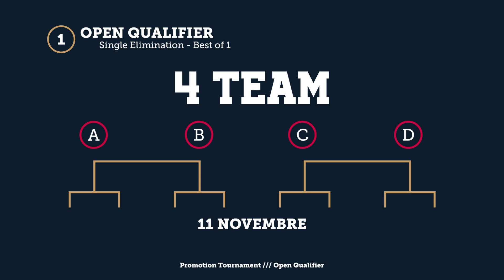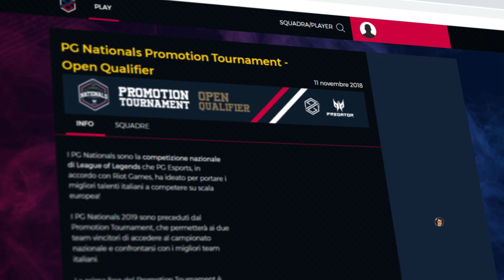PG NATIONALS PROMOTION TOURNAMENT